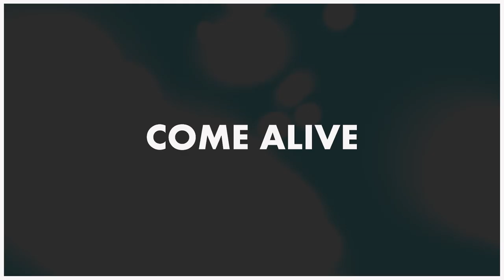Craig Connelly feat Megan McDuffee - Lights Around The World Official Music Video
One of the most sought after ID's from John O'Callaghan's Dreamstate SoCal set is ready for release. The stunning 'Lights Around the World' by Craig Connelly feat Megan McDuffee is released on Feb 22nd. Vocal trance at its absolute best, with lyrics and a hook that will stay in your mind for weeks. Craig has been on fire since his breakout 2018, and 2019 looks set to be even stronger with a flurry of releases coming our way. Download, and enjoy!